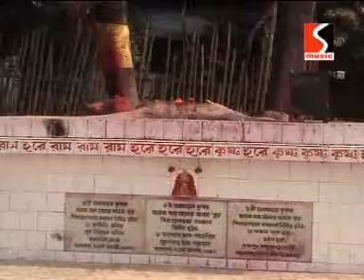তারা মায়ের গান (Maa Tara Song)-মিশ্র রাগ-Monon Das - Shilpa Music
Sanjoy Aich Presents

Singer, Lyricist & Composer- Monon Das

Music Director- Shyama Prasad Chattapadhaya

Camera & Editing - Bastab Production

Director & Producer- Sanjoy Aich

Thank You So Much Friends For Supporting Us..

Plz Show Your Love Like This.. 🙏😍😊

অভিনয় করতে চাইলে যোগাযোগ করুন - 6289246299